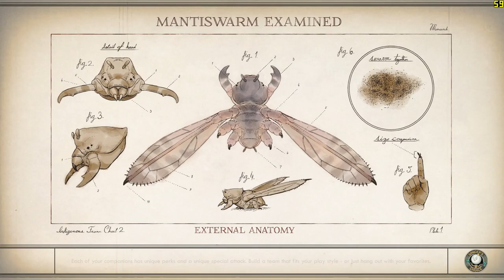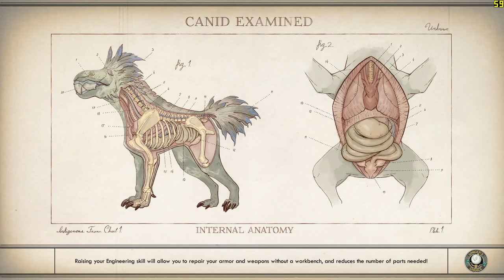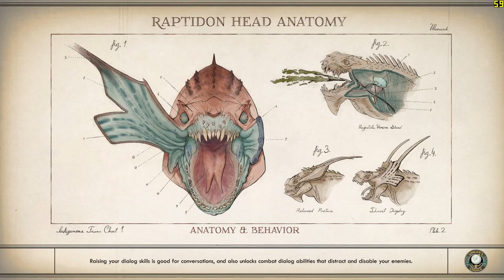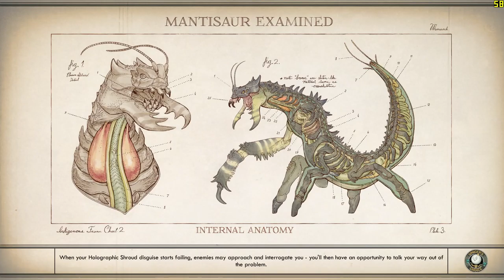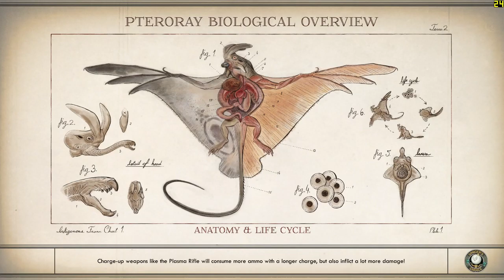The Outer Worlds | Love RPGs Part 2 of 2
The Outer Worlds is an action role-playing video game featuring a first-person perspective. In the early stages of the game, the player can create their own character and unlock a ship, which acts as the game's central hub space. Though the player cannot control their ship directly, it serves as a fast travel point to access different areas in the game and acts as the player's persistent inventory space. The player can encounter and recruit non-player characters as companions who have their own personal missions and stories. When accompanying the player, the companions act as an aid in combat. Each companion has their own individual skills and special attacks, and they can also develop their own skill specialization. When exploring, the player can bring up to two companions alongside them while the rest stay on the ship. The player can make numerous dialogue decisions which can influence the game's branching story. They can also respond to NPCs in various ways, such as acting heroically, maniacally, or moronically.
  During combat situations, the player can use various weapon types such as melee and firearms, which have three ammo types: light, heavy and energy. These weapons can be customized to add elemental damage. The player can use stealth or social skills (persuasion, lying and intimidation) to avoid combat altogether. As the player progresses, they gain experience points, which the player and their companions can use to level up and unlock new skills. The player can develop their technical skills, which are further divided into three categories: Science, Medical, and Engineering. For instance, the player can use a shrink ray to shrink down an enemy. The player is able to invest points into these skills, which will unlock new perks that enhance combat efficiency. The player can also enter a "Tactical Time Dilation" state, which slows down time and reveals opponents' health statistics, granting the player tactical advantages. As the player leads their companions, they improve their companions' combat strength and resilience. The player can also gain a "flaw" that occurs when the player fails repeatedly in certain gameplay segments. Flaws impede the player in some way, but also give additional perks and advantages.

FBook1: robertalexanderdavis
FBook2 RobertDavisDaily
Podcast: Robert Davis Daily